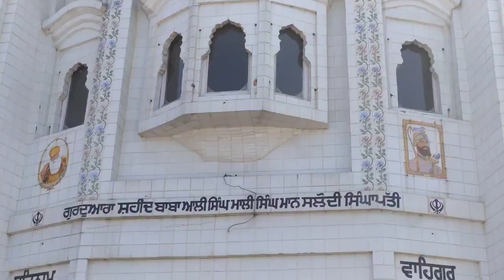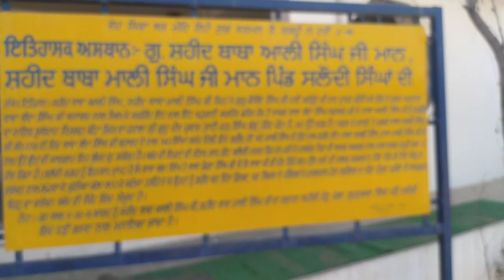ਭਗਤ ਰਵਿਦਾਸ ਜੀ ਦੇ ਪ੍ਕਾਸ ਪੂਰਬ ਤੇ ਨਗਰ ਕੀਰਤਨ || ਪਿੰਡ ਸਿੰਘਾਂ ਦੀ ਸਲੋਦੀ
ਸਤਿਨਾਮ ਵਾਹਿਗੁਰੂ
ਗੁਰਬਾਣੀ ਕੀਰਤਨ
ਸ੍ਰੀ ਗੁਰੂ ਨਾਨਕ ਦੇਵ ਜੀ